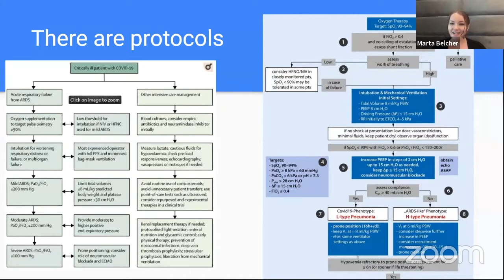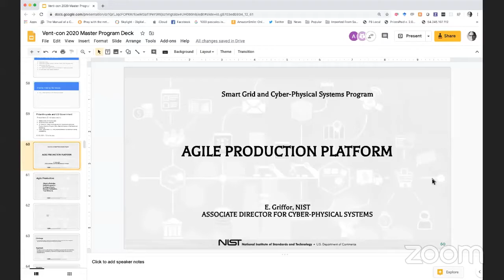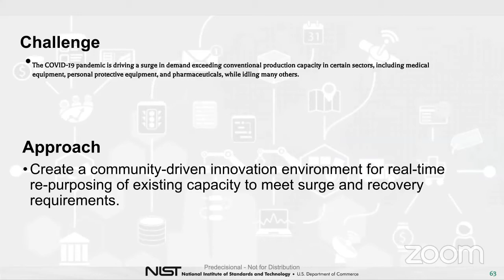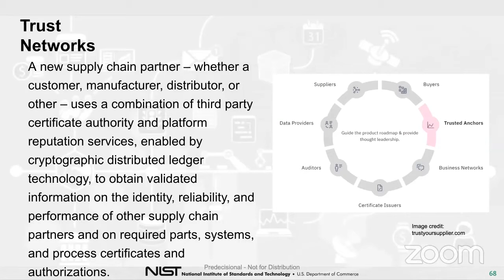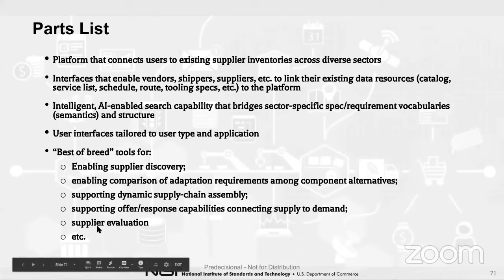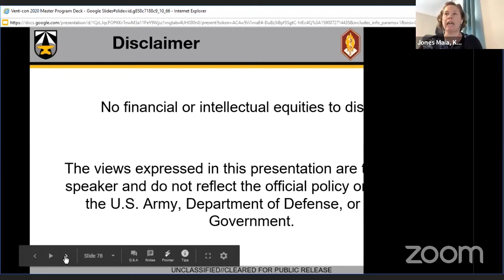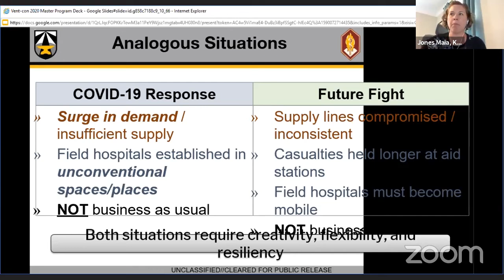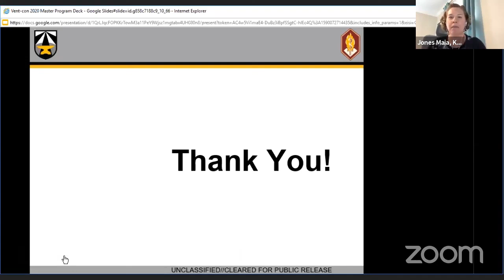Vent-Con 2020 Philanthropists, US Government NIST, and Military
Vent-Con 2020 was co-hosted by: Public Invention, Helpful Engineering, and Make Magazine,

Dr. Edward R. Griffor, Associate Director, Smart Grid and Cyber Physical Systems Program Office, National Institute of Standards and Technology